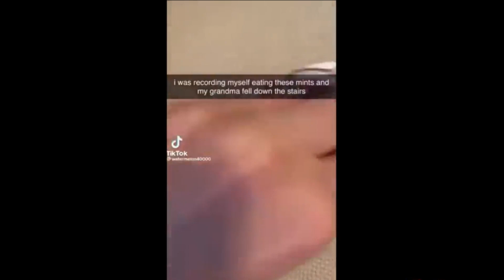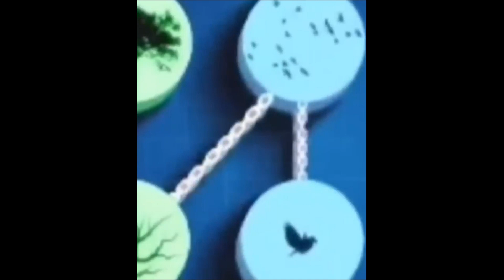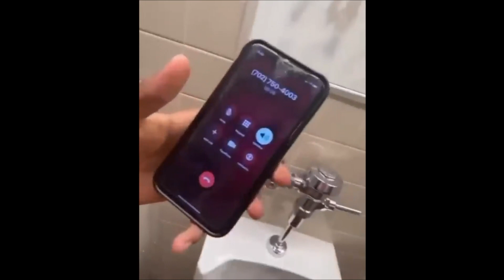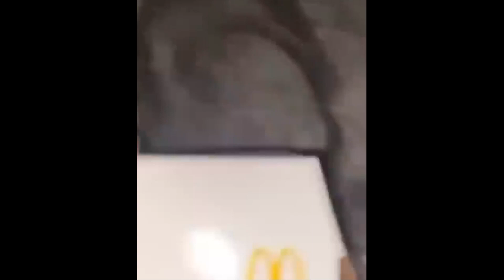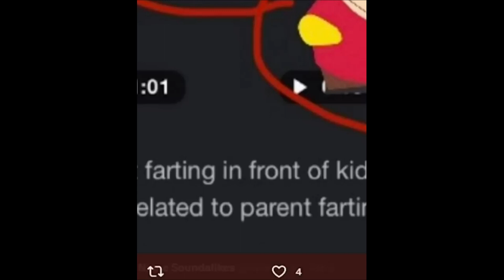try not to laugh challenge #1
I hope I managed to cheer you up. I wish you good luck and have a nice day!
Compilation channels are unable to join the youtube partner program, please don't strike my video if you want your clip removed, just write me